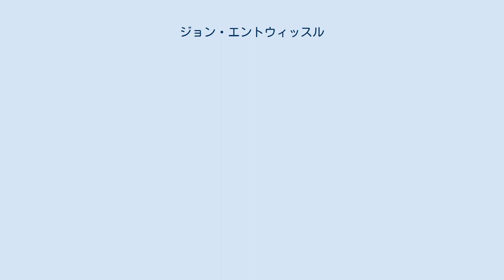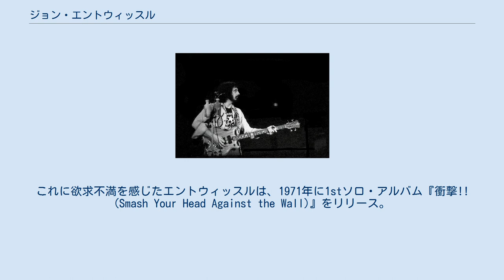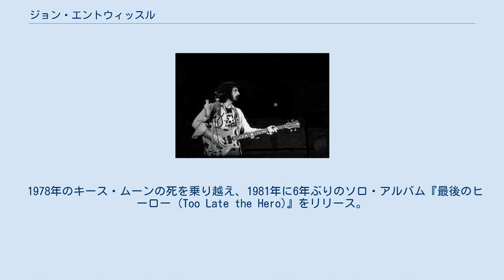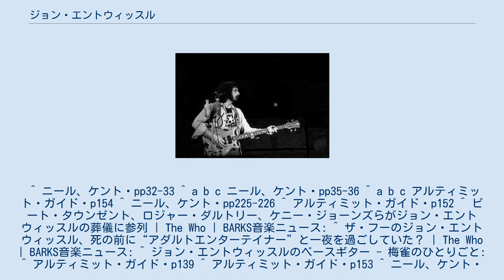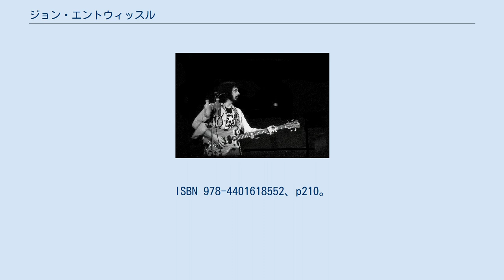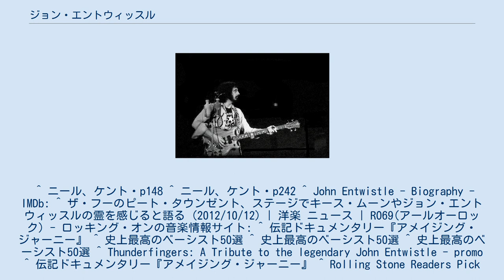ジョン・エントウィッスル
ザ・フーのメンバー
ジョン・エントウィッスル（John Entwistle、本名：John Alec Entwistle、1944年10月9日 - 2002年6月27日）は、イギリスのミュージシャン。
ザ・フーのベーシスト、ソングライターとして知られる。
ソロのシンガーソングライターとしても活動した。
ロック史上最高のベーシストの1人とされている（後述）。
 ロンドンのチズィックで、英国海軍の軍人であった父と税務署勤務の母の間に生まれる。
父ハーバートからはトランペットを、母モードからはピアノを教わり、7歳の頃には楽譜が読めたという。
11歳の頃に、少年楽隊の一員としてフレンチホルンを演奏したことがエントウィッスルにとって初めての人前でのステージ経験だった。
 12歳の時、アクトン公立中学校でピート・タウンゼントと出会う。
14歳になるとデュアン・エディに出会ったのがきっかけでロックンロールに興味を持つようになる。
最初の頃はギターをかじっていたが、やがてベースの方に興味が移り、自宅にあったマホガニー製のダイニングテーブルを使ってベースを自作した。
1959年、タウンゼントと共にコンフェデレイツというバンドを組み、デキシーやトラッド・ジャズを演奏した。
バンドは長く続かなかったが、その後もエントウィッスルとタウンゼントはスコーピオンズというバンドで共にプレイするなど、付き合いを続けた。
 アクトン公立中学校を卒業すると、母親の勧めもあり税務署員という堅実な仕事に就くが、それ以降も就業後に音楽活動を続けていた。
1961年の夏、中学時代の先輩であったロジャー・ダルトリーに彼のバンド、ディトゥアーズに勧誘される。
エントウィッスルはダルトリーの悪童ぶりを耳にしていたのではじめは用心していたが、スコーピオンズを離れても失うものは少ないと判断し、ディトゥアーズに加入する。
翌1962年にはタウンゼントも加入。
ザ・フーの原型ができ上がりつつあった。
1964年にはバンド名をザ・フーに変え、前任のドラマーに代わりキース・ムーンが加入。
同年7月にメジャー・デビューした。
 ザ・フーのステージでは、所狭しと暴れまわる他のメンバーを尻目に、涼しい顔で黙々とベースを引き続けるスタイルを貫き通したが、そのリード・ベースとも称される大音量かつ超人的なプレイでバンドのアンサンブルを支えた。
また、子供の頃から演奏してきたトランペットやフレンチホルン等を使用し、バンドのサウンドに広がりを持たせた。
 エントウィッスルはタウンゼントに次いで多くザ・フーに楽曲を提供してきたが、彼の曲が採用されるのはアルバム1枚につき1、2曲程度であった。
これに欲求不満を感じたエントウィッスルは、1971年に1stソロ・アルバム『衝撃!! (Smash Your Head Against the Wall)』をリリース。
ザ・フーの中で最初にソロ作を発表することになったが、当時はバンドに籍を置きながらソロで作品を発表することが異例であり、一時はザ・フー脱退説まで流れた。
だがタウンゼントは彼のソロ活動に肯定的であり、「彼がアルバムを作ったことで、俺達はよりジョンを知ることができた」と語っている。
アルバムにはザ・フーで発表した「ヘヴン・アンド・ヘル」のセルフカバーも収録されたが、全米126位に終わった。
 翌1972年にも2ndソロ・アルバム『風の詩 (Whistle Rymes)』をリリース（全米138位）。
これは彼が作った童話的な物語（森で迷子になった少女が様々な動物と出会う話）を元にしたコンセプト・アルバムで、当時では珍しいシンセベースを使用した意欲作だった。
続けて翌1973年にも3rdアルバム『死後硬直 (Rigor Mortis Sets in)』を発表（全米174位）。
このアルバムに伴い、ザ・フーとは別のバンド、ライゴー・モーティスを結成し、プロモーションを兼ねたツアーも行った。
1974年、他のメンバーが映画『トミー』にかかりきりになっている間隙に、自身の愛称を冠したバンド、ジ・オックスを結成。
翌1975年にジョン・エントウィッスルズ・オックス名義で『マッド・ドッグ (Mad Dog)』をリリース（全米192位）、英米でツアーを行った。
 だが、これらのソロ作品やツアーはいずれも赤字続きで、穴埋め分はほとんどエントウィッスルが持ち出すことになった。
これ以降、しばらくソロ活動から遠ざかる。
 1...